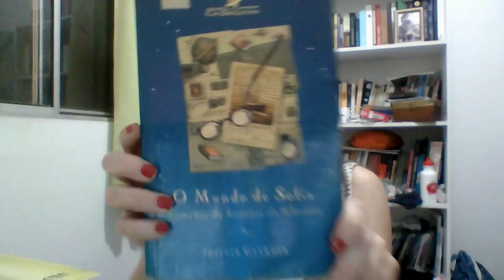Manhã Cidade - 11/11/22 - Coluna Sexta Literária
Na Coluna Sexta Literária, a jornalista Amanda Dantas comenta sobre a obra ‘O Mundo de Sofia’. O romance foi escrito em 1991 e vendeu mais de 1 milhão de exemplares no Brasil.